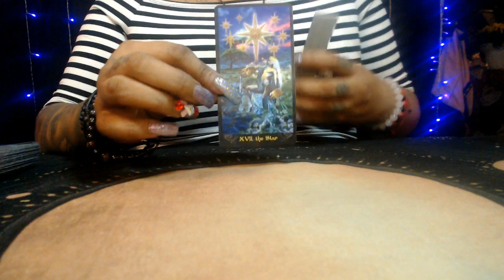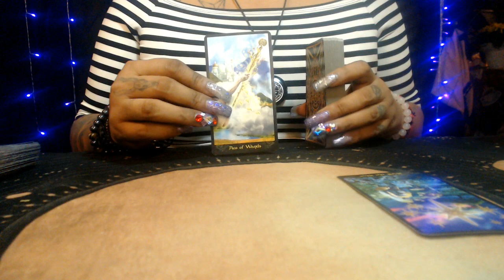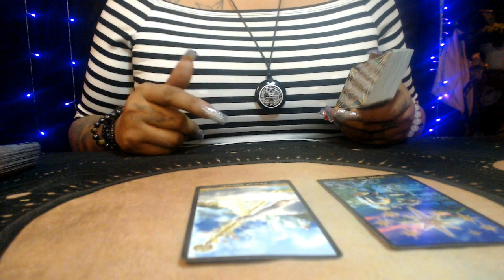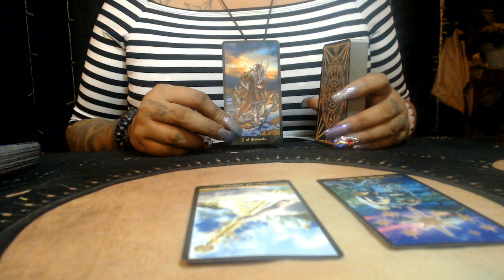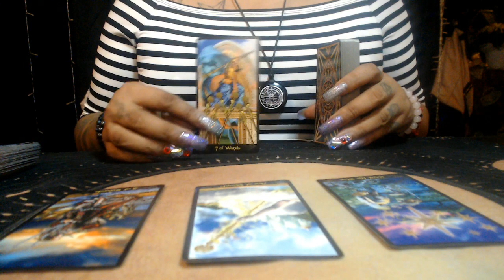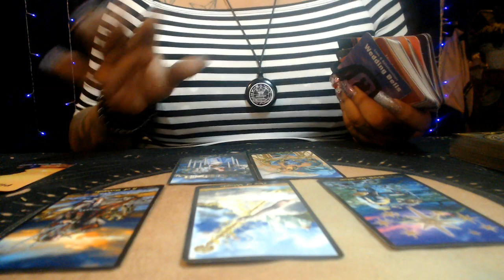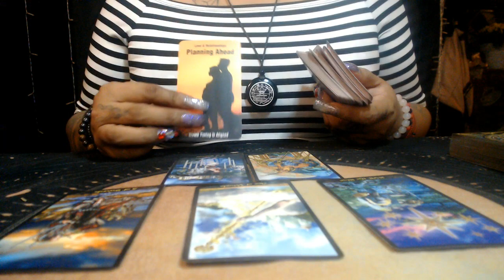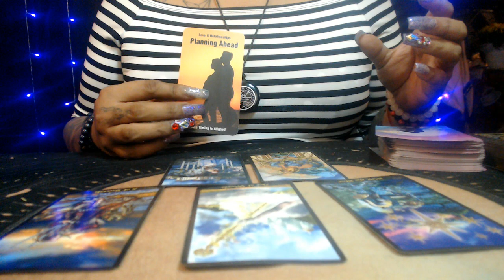LEO APRIL LOVE 2021 "PETTY PAST"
3 Card Reading
30 Min Reading
1 Hr Reading